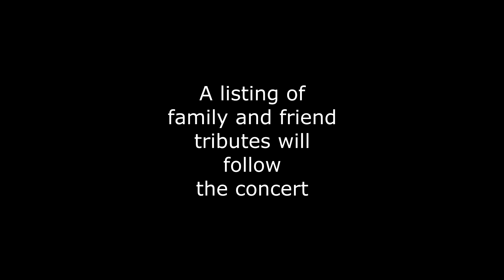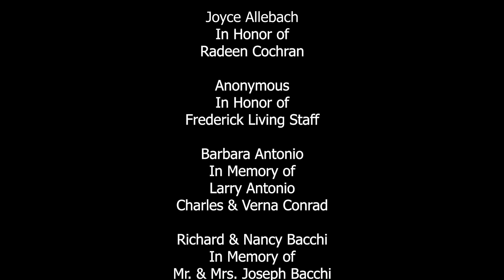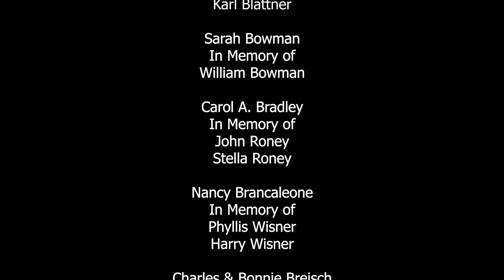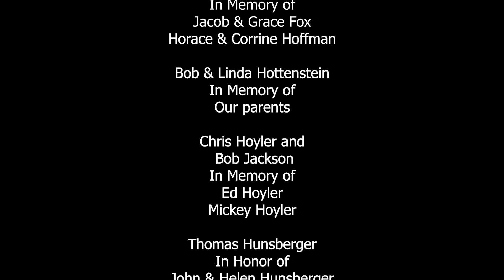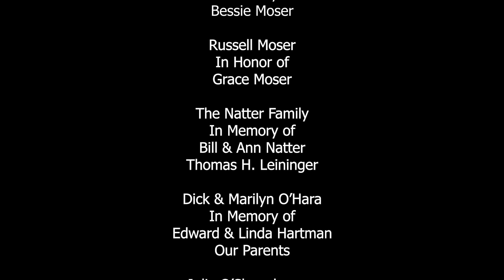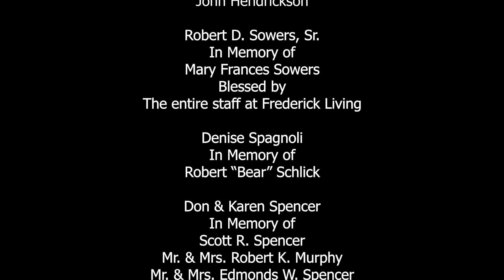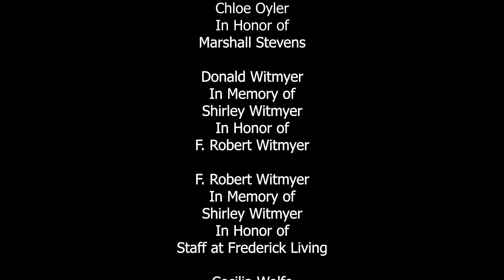A Celtic Christmas 2020 Grand Illumination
: “The Frederick Living Grand Illumination started yesterday and runs through December 28 with luminaries for residents and staff to enjoy on campus.  We kicked it off with concert “A Celtic Christmas” with Charlie Zahm and Tad Marks.